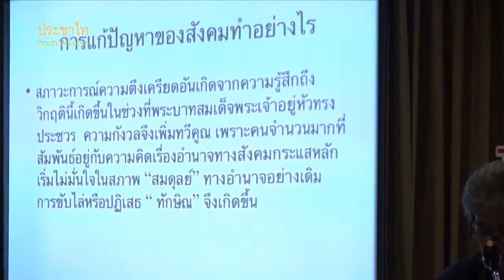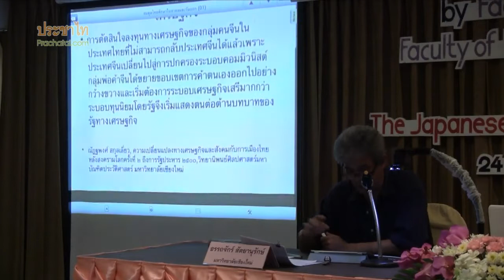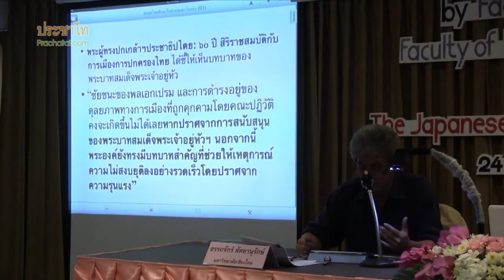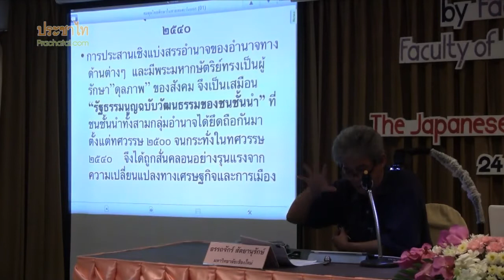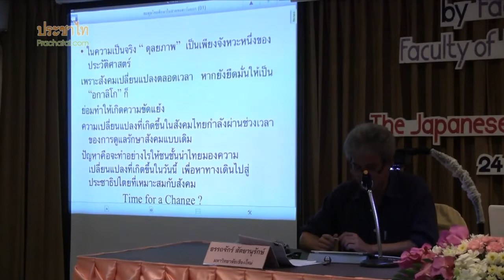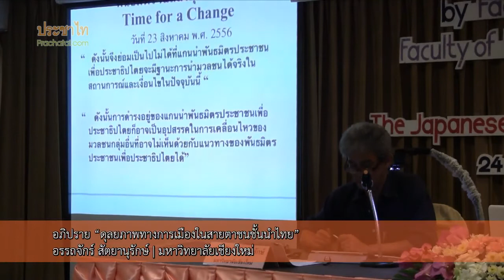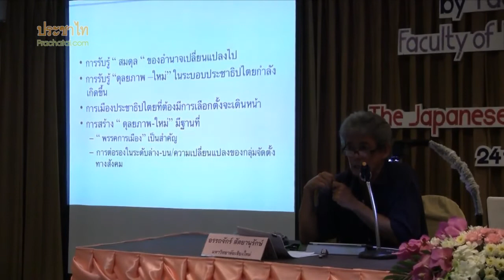อรรถจักร์ สัตยานุรักษ์: ดุลยภาพทางการเมืองในสายตาชนชั้นนำไทย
เมื่อวันที่ 24 ส.ค. 56 - ซึ่งเป็นวันแรกของการประชุมวิชาการนานาชาติ: ไทยศึกษาในสายลมตะวันออก (International Conference: Thai Studies through the East Wind) อรรถจักร์ สัตยานุรักษ์ สาขาวิชาประวัติศาสตร์ คณะมนุษยศาสตร์ มหาวิทยาลัยเชียงใหม่ ได้นำเสนอหัวข้อ "ดุลยภาพทางการเมืองในสายตาชนชั้นนำไทย"